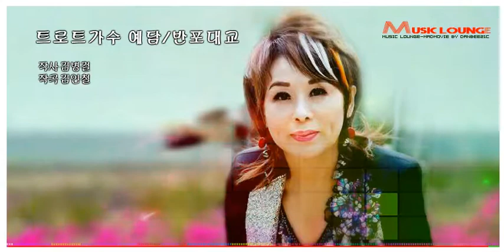2020년 7월 7일